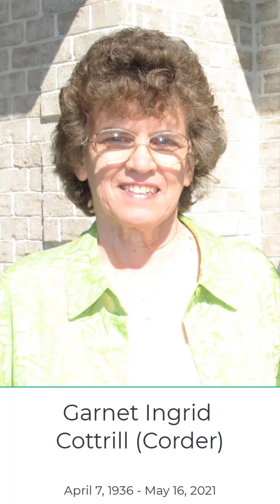Garnet Ingrid Cottrill (Corder) Tuesday, April 7, 1936 - Sunday, May 16, 2021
REMARKS:
Garnet Ingrid Cottrill was born to James Ingram Corder and Pearl Tennis Nicholson Corder on April 7, 1936 in Bristol, West Virginia.

On June 26, 1955, she married John Breay Cottrill and to this marriage three children were born. James Russell (Madonna), Sharon Lynn (Tim), and John Michael (Jane).

Grandchildren are Karen (Michael), Justin James, and Derek Allen.  Great grandchildren are Blakely Martin and Gabriel Matthew

Siblings are Marlyn Sigmon, Gerald, Roger, and Randall Corder

She is preceded is in death by her mother and father, husband, and two younger sisters, Maxine Krafft and Janet Packard.

Matthew 6:9-13
9 … Our Father which art in heaven, Hallowed be thy name.
10 Thy kingdom come, Thy will be done in earth, as it is in heaven.
11 Give us this day our daily bread.
12 And forgive us our debts, as we forgive our debtors.
13 And lead us not into temptation, but deliver us from evil: For thine is the kingdom, and the power, and the glory, for ever. Amen.

THE BENEDICTION:  Numbers 6:24-26
24 The Lord bless thee, and keep thee:
25 The Lord make his face shine upon thee, and be gracious unto thee:
26 The Lord lift up his countenance upon thee, and give thee peace.

GRAVESITE:

Psalm 23
23 The Lord is my shepherd; I shall not want.
2 He maketh me to lie down in green pastures: he leadeth me beside the still waters.
3 He restoreth my soul: he leadeth me in the paths of righteousness for his name's sake.
4 Yea, though I walk through the valley of the shadow of death, I will fear no evil: for thou art with me; thy rod and thy staff they comfort me.
5 Thou preparest a table before me in the presence of mine enemies: thou anointest my head with oil; my cup runneth over.
6 Surely goodness and mercy shall follow me all the days of my life: and I will dwell in the house of the Lord for ever.